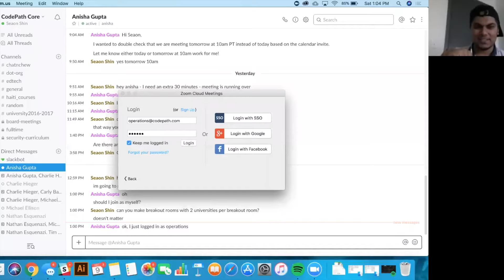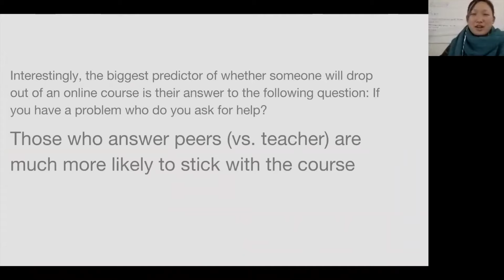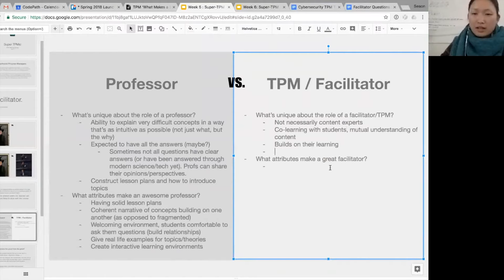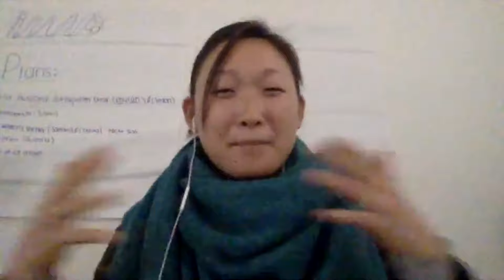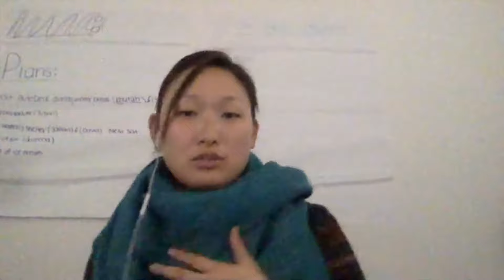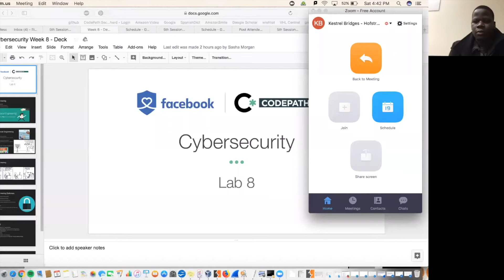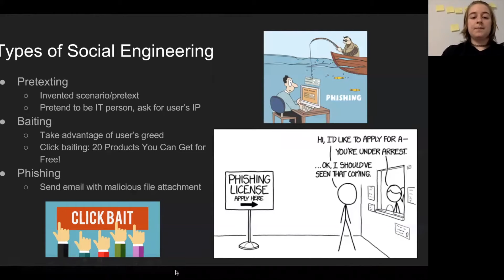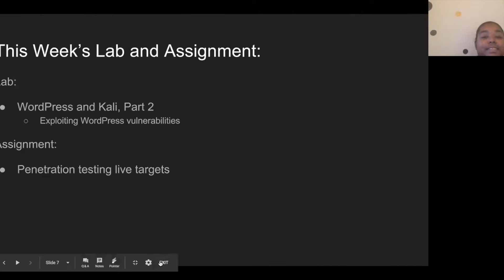TPM Training Week 5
12/9 TPM Training
Week 5
Session Lead: Kestrel (Hofstra) + Sasha Morgan (Virginia Tech)
Topic: Facilitator Module 1 + Week 8 Lab